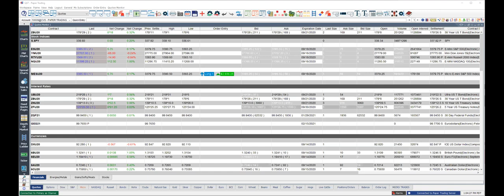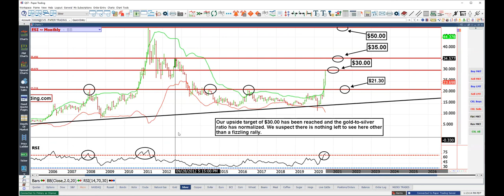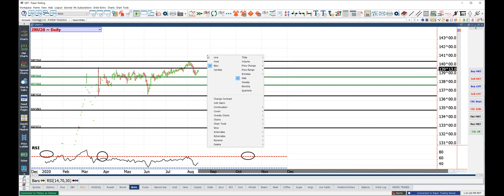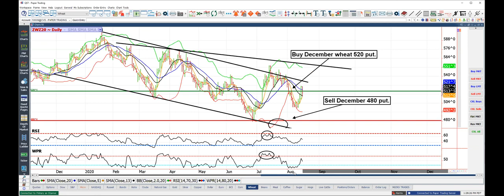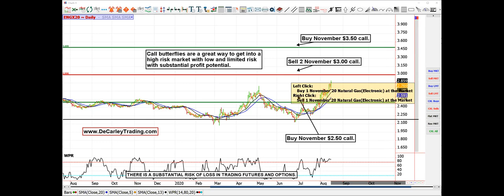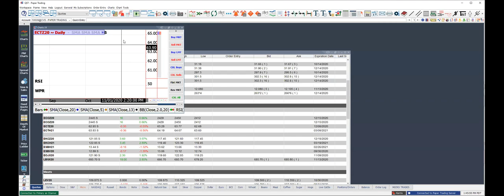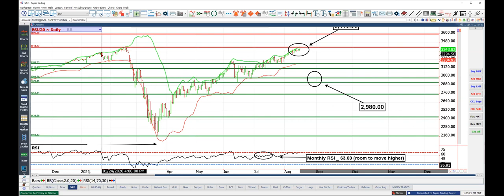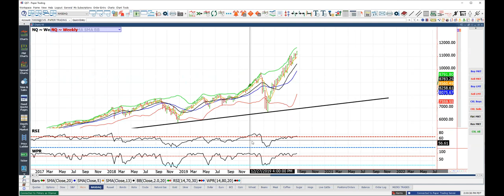Analyze Your Trade Episode #136 (Carley Garner)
TimingResearch.com Analyze Your Trade Episode #136, recorded at 4PM ET on August 18th, 2020. The full video, timeline, special offers, show notes, and other information for this episode is available here:

Lineup for this Episode:
- Carley Garner of DeCarleyTrading.com